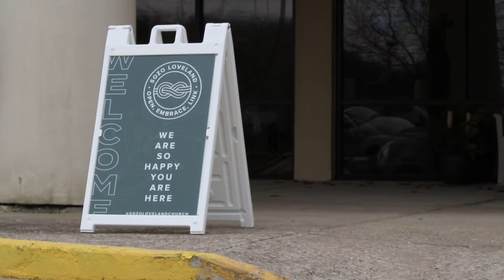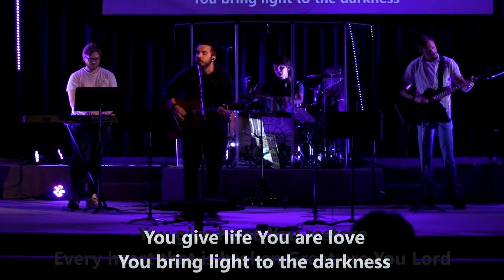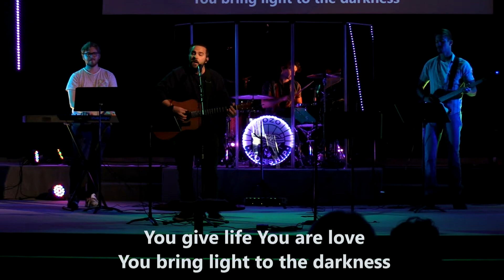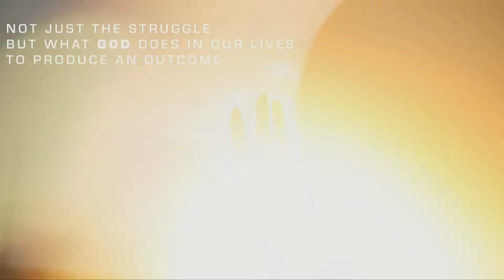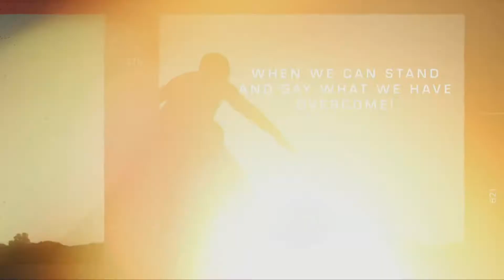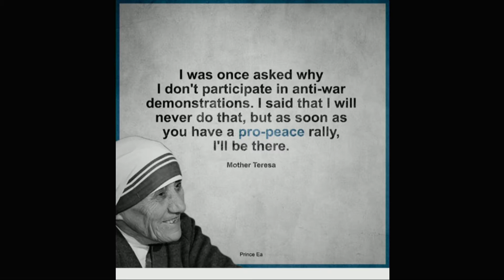Summer Voices: Week 3 | SOZO Loveland Church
Message starts at: 35:25

SOZO Loveland Church
9781 Fields Ertel Rd

Service Time: Sundays, 10AM - 12PM.